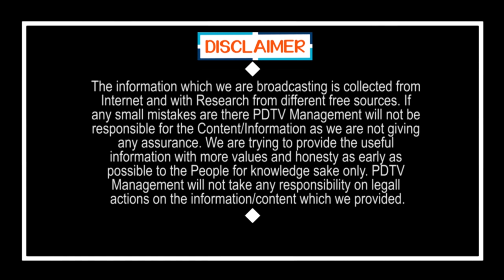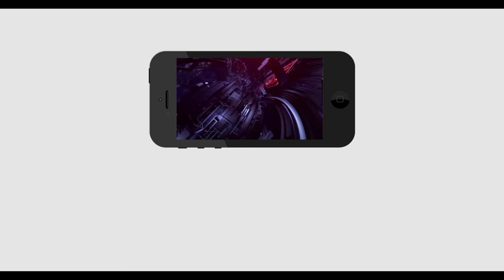Jagan | Chandrababu | Visakha Airport | సరిగ్గా మూడేళ్లు, గతం గుర్తుపెట్టుకో చంద్రబాబు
సరిగ్గా మూడేళ్లు, గతం గుర్తుపెట్టుకో చంద్రబాబు | Jagan & Chandrababu in Visakha Airport | PDTV News